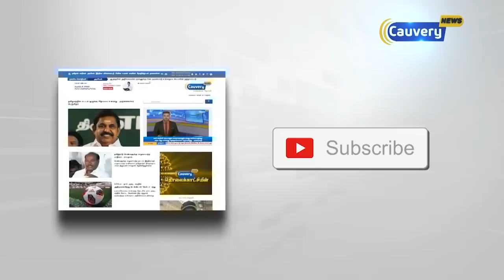பிரதமருக்கு கருப்பு கொடிகாட்ட வைகோ யார்? | தமிழிசை ஆவேசம்